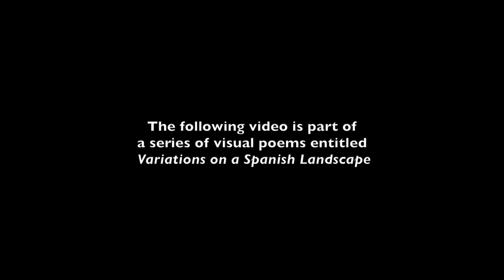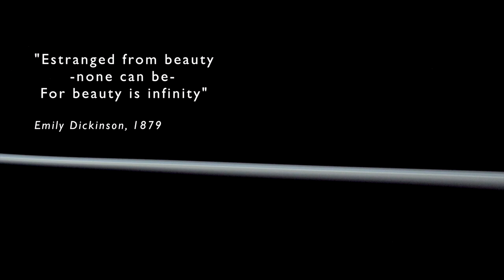AVE variation #9 (2019)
AVE — variation #9 (2019 / Color / 6:51 min)

Editing: Pad McLaughlin

The following video is part of a series of visual poems entitled "Variations on a Spanish Landscape". This video is a personal interpretation of the Spanish landscape filmed aboard the high-speed train AVE (Alta Velocidad Español) between Madrid and Barcelona. Images of reclining female forms are superimposed on the passing Spanish landscape. According to Emily Dickinson in 1879, "Estranged from beauty- none can be - for beauty is infinity".